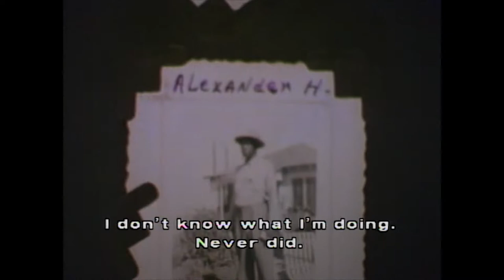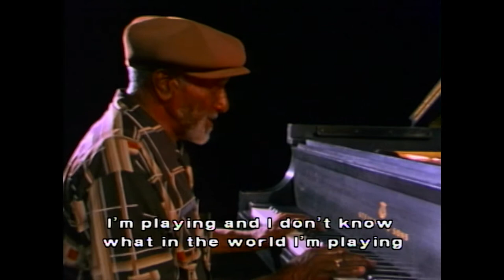Black on White (TRAILER)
An intimate and humorous look at the life and career of the legendary blues pianist Alex Moore, the first Black Texan to receive a National Heritage Fellowship. Moore taught himself to play the piano by watching others and practicing whenever he got a chance. Because he had no formal training Moore developed a distinctive improvisatory piano style that included elements of blues, ragtime, barrelhouse, stride and boogie-woogie. He combined steady left hand bass figures with fluid right hand melodies. His lyrics were both traditional and original and were a response to his playing of the piano and to the moment at hand. The film shows his mastery of the piano at a tribute held in his honor at the famous Majestic Theater-his last public performance.

Directed by Alan Govenar
1990
28 minutes
Color